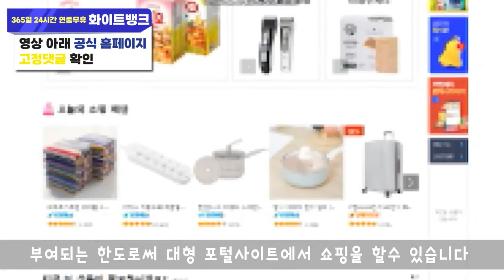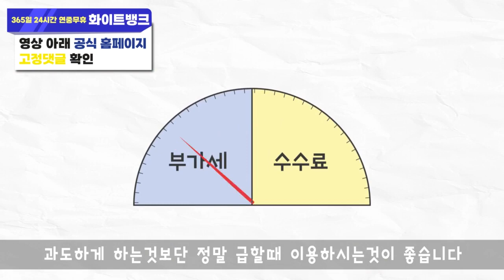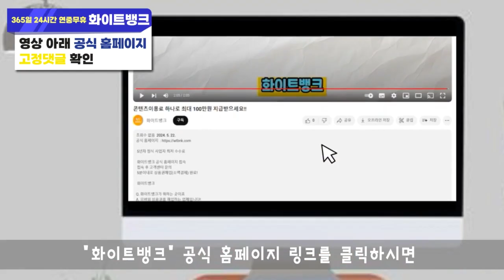소액결제 현금화 사람들 마다 한도가 다른 이유에 대해서 알려드립니다!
최근들어 휴대폰 소액결제 현금화를 이용해서 비상금을 마련을 하는 사람들이 많아지고 있는데요!
오늘은 휴대폰 소액결제 현금화에 대해서 모르시는 분들을 위해
본인 휴대폰 한도 확인 하는 방법과 휴대폰 한도를 이용해서
소액결제현금화 진행하는 방법에 대해서 알려드리겠습니다!
영상 끝까지 시청하셔서 꿀팁 안내받으시고 비상금 마련해보세요! ^^